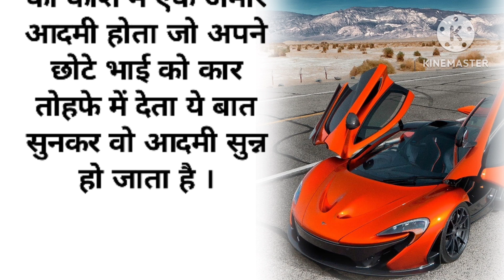जब सोचना ही है तो बड़ा सोचो | hindi story | sameer ki voice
sameer ki voice
moral story
lessonable story
hindi story
motivational story
motivational quotes
inspirational story
inspirational quotes
success story
success quotes
suvichar kahaniya
suvichar
hindi story
hindi quotes
story telling